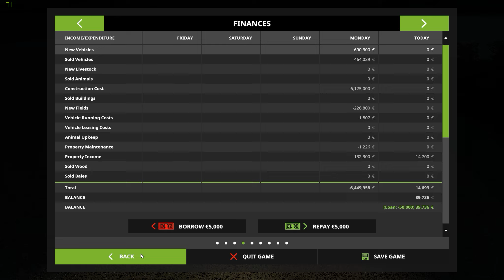Let's Play Farming Simulator 2017 Thornton Farm Part 3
Map I've never played in FS15.